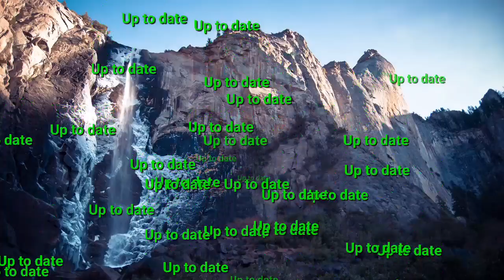水曜日のダウンタウン モンスターラブ終了後に衝撃的な発言が放たれる。 許せない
クロちゃん
おめでとう